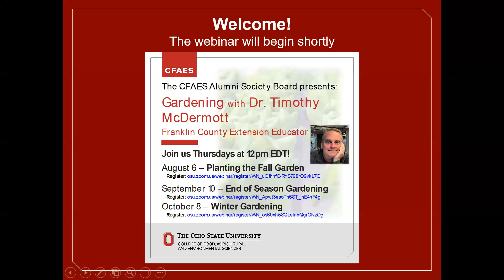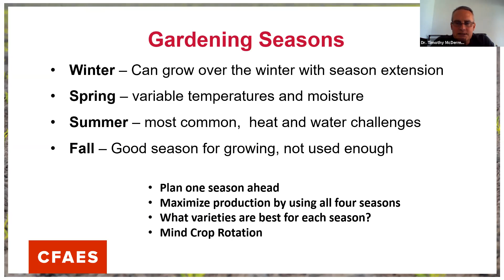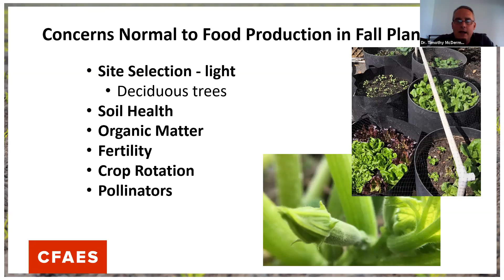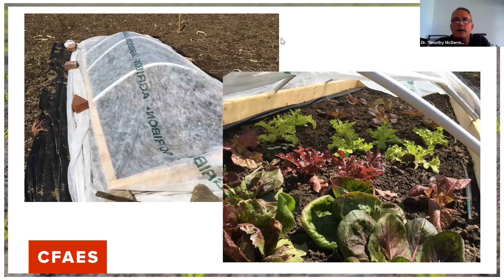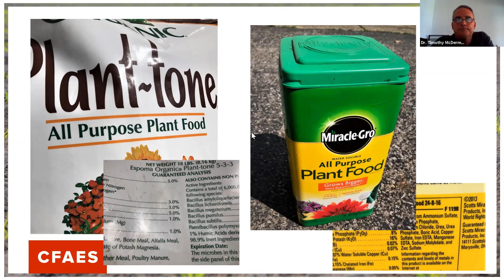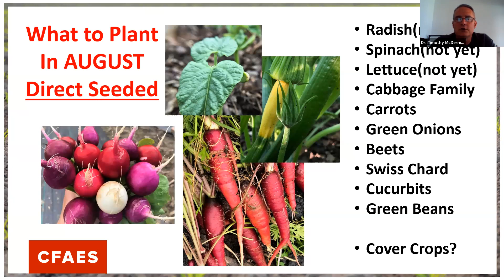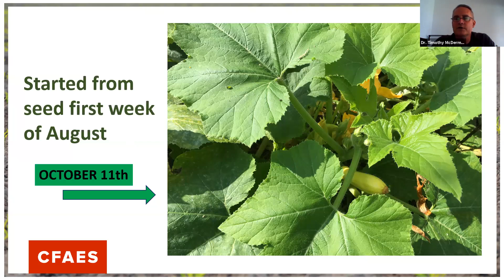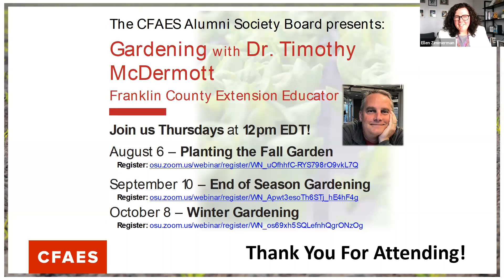Planting the Fall Garden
The CFAES Alumni Society Board presents: Gardening with Dr. Timothy McDermott